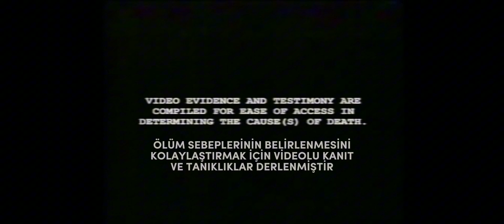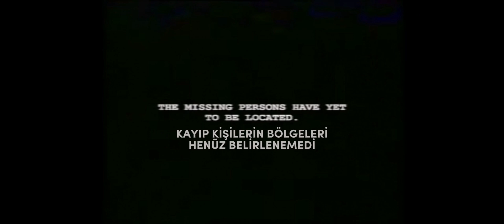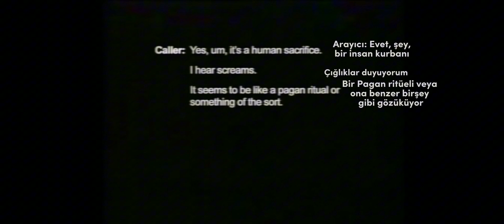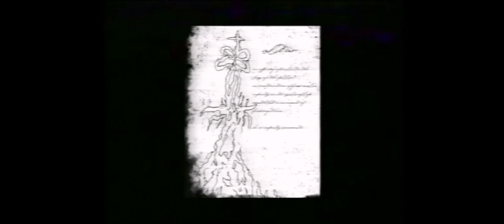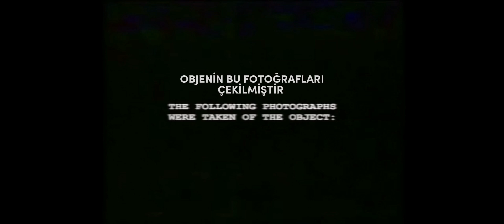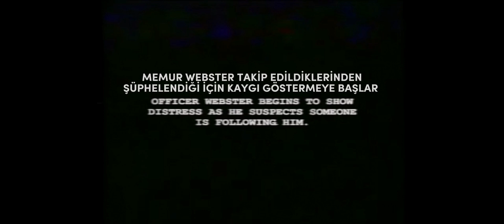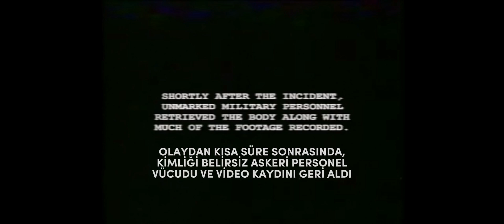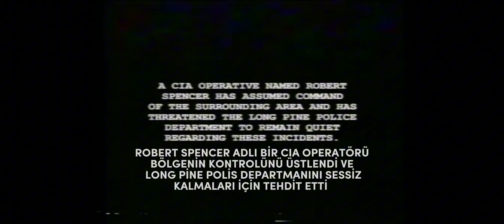Midwest Angelica: Azazel Türkçe Altyazı